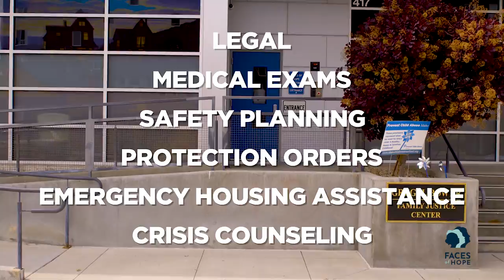FACES Not on my Field